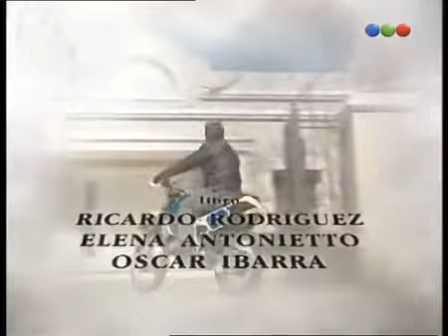Luna Salvaje cap.72-1